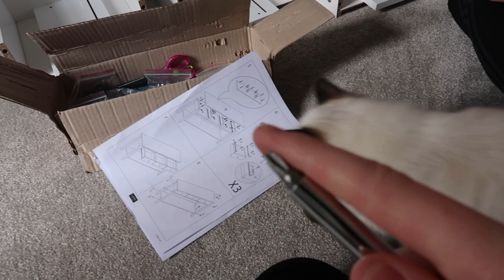~House Updates ~ Building Furniture, Kitten Eats a Treat Wrapper and Cooking Smoked Haddock! VLOG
In todays Vlog we build some more furniture for our hallways and measure up our windows for some venetian blinds! Maisie our Kitten ate a treat wrapper to get to the treat inside. I also cooked haddock for the first time!

dyalla"